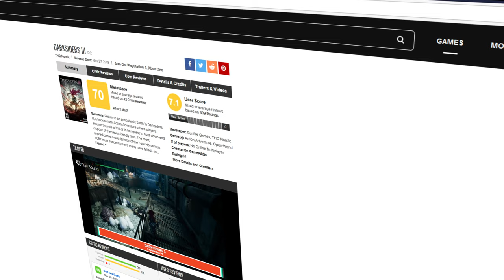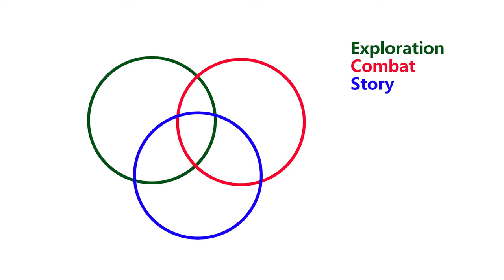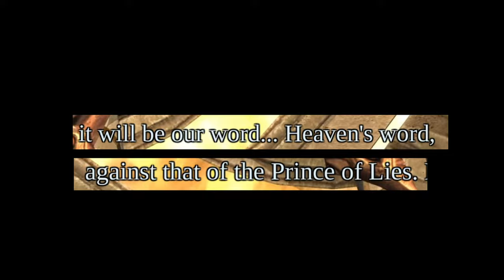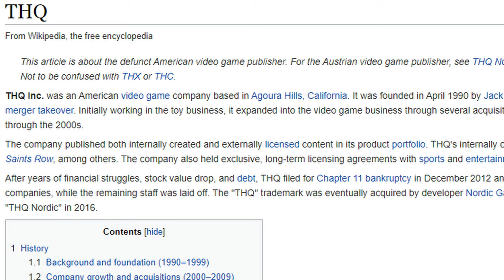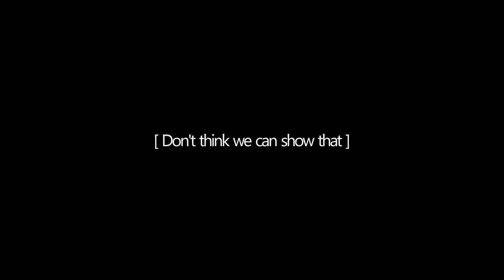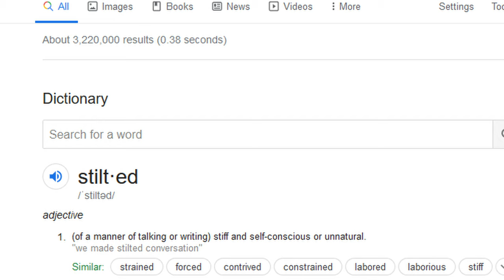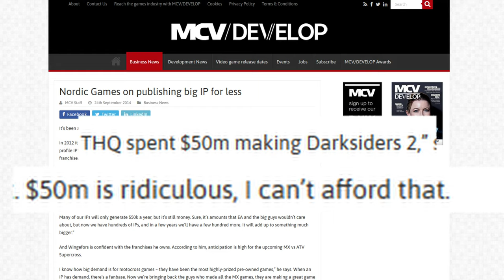Short Thoughts on Darksiders 3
50m might have been expensive, but I dunno about trying to charge 60 bucks for this one

Music, in order:

Bach, Partita no. 1, BWV 825 -- Praeludium, performed by Chiara Bertoglio
Chopin, Etude Op. 25 no. 3 in F major - 'The Horseman'
Offenbach, Orphée aux enfers
Mozart, Violin Concerto no. 3 in G major, K.216 , performed by NOVA Community Chorus

0:00 traditional internet greeting
0:05 gasp
0:25 presentation of thesis
1:50 alteration of thesis
2:58 forgot to put a judge dredd gif here
3:55 an actual conversation as far as I'm concerned
4:15 the beams...re..direct.. the beams
5:14 hell tempted an angel or something, idk
7:19 deferral of thesis
8:15 voice acting is really good too
9:38 bargaining with death
10:57 yeah alright let's get to it i guess
11:40 greed is mark hamill with a backpack
12:15 THE MOVEMENT SECTION
14:29 the absolute peak of the channel
14:55 seriously that's it, that's the end, go home
18:28 unless you're into feet pics